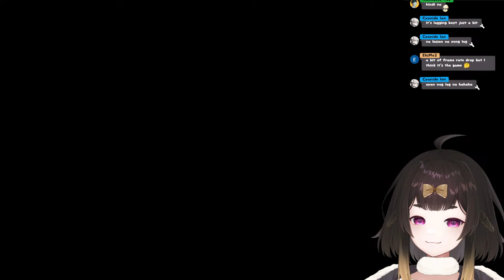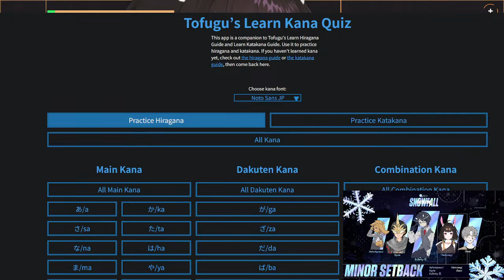🔴【 LATE NIGHT MOP 】another cleaning job yey!!!!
[ PLEASE READ THE FOLLOWING RULE SO WE CAN ALL HAVE FUN ]
× No DOXXING.
× Be respectful to each other.
× Don't spam excessively and troll.